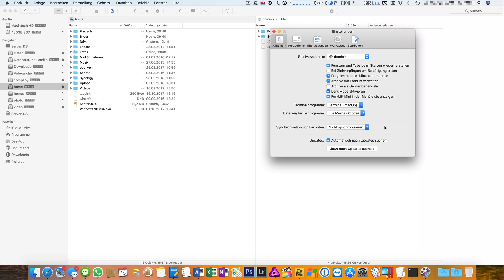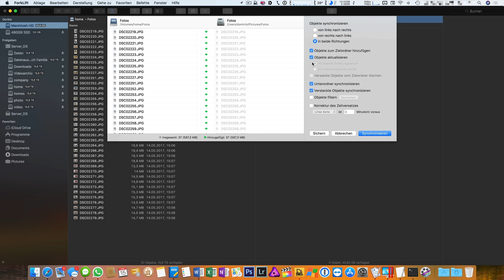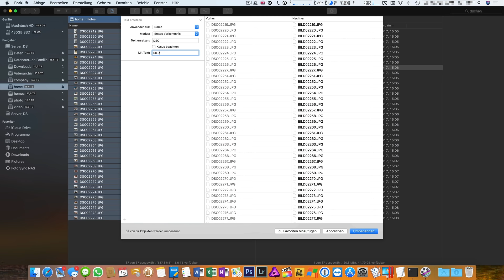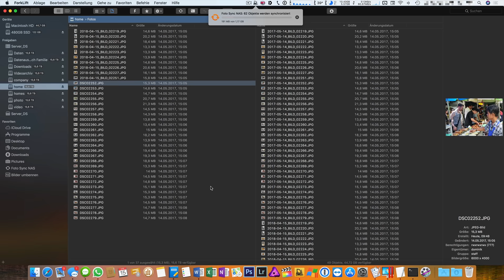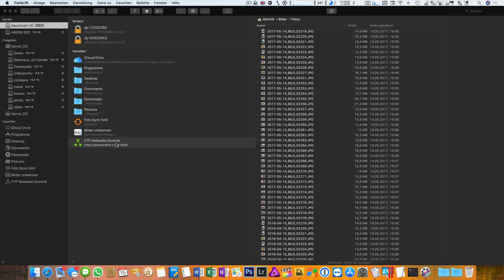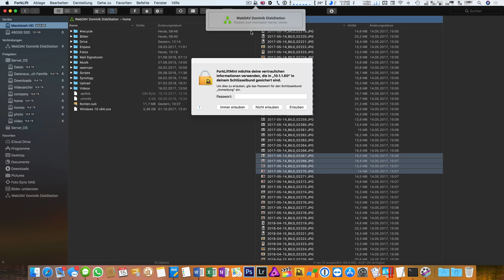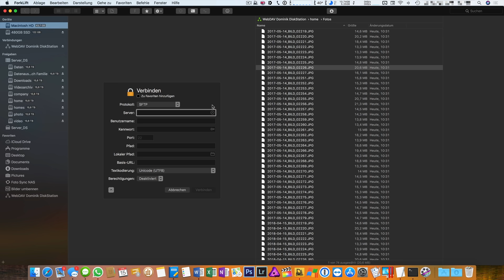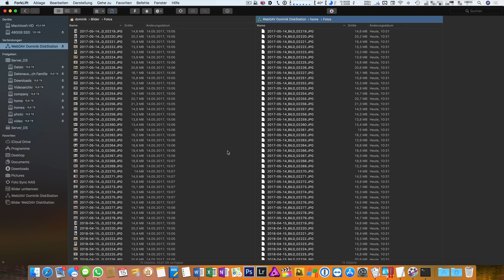ForkLift 3 - mehr als Total Commander für den Mac | iDomiX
ForkLift 3, der ultimative Dateimanager für macOS: Synchronisation, als Laufwerk mounten, Forklift Mini, Droplets, FTP, SFTP, WebDAV und Cloud Drive Client und vieles mehr!

► Bis 9. Der Preis kann/muss dann mit dem Code aktualisiert und halbiert werden.

Mein Support für NAS, Mac & Netzwerk unkompliziert und zum fairen Preis.

► Einsteiger DiskStation
► Mehr Power DiskStation
► Vier Slots & Leistung
► Bestes Preis/Leistungsverhältnis Seagate IronWolf